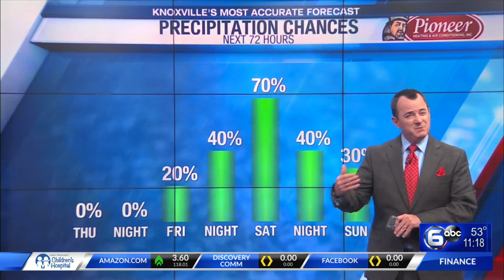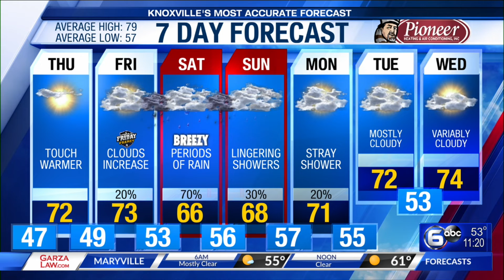Storm Team: Hurricane Ian in East Tennessee 6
WATE 6 On Your Side Storm Team will have the updates for Hurricane Ian.